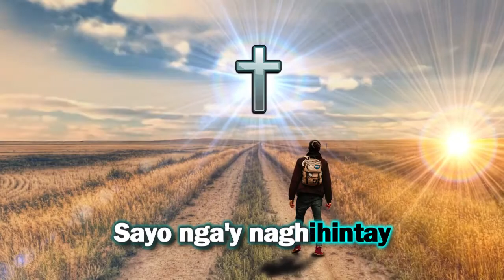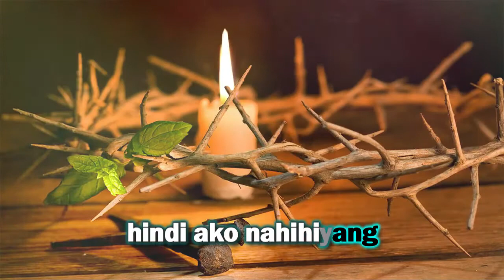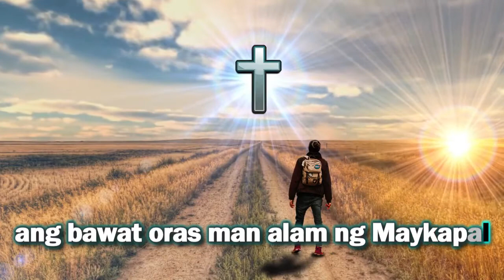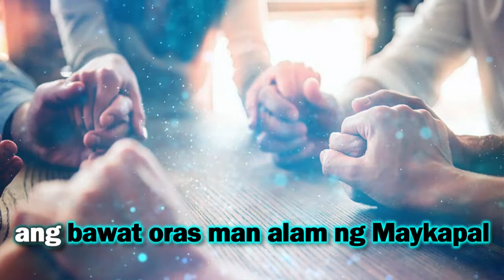Awit Kay Kleyr -